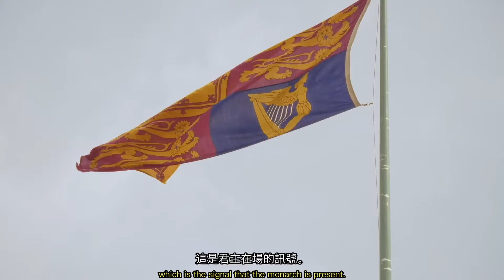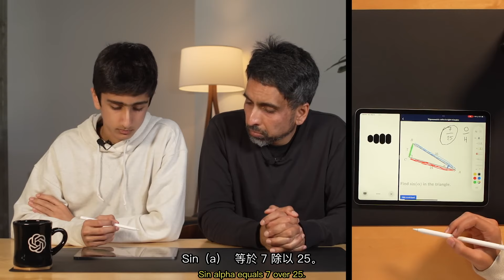GPT-4o 發佈會現場沒有發佈的16個案例 中文完整版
邀请码：2256710

邀请码：oAVdGv

🔻數字貨幣錢包購買鏈接🔻

💰👛coolwallet： （-5% 折扣代碼 BIGFANG）
💰👛Keystone pro 折扣代碼 BIGFANG）
💰👛OneKey： （-5% 折扣代碼 BIGFANG）

VPN相关
超稳定的VPN快连VPN

1年优惠82% $23.8  5年优惠 95%